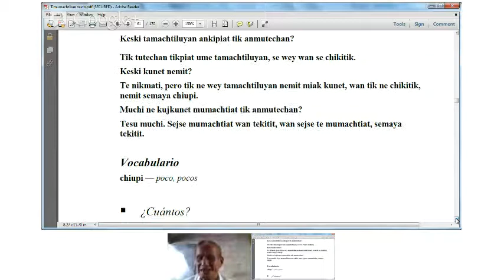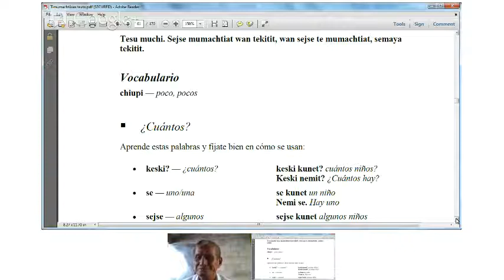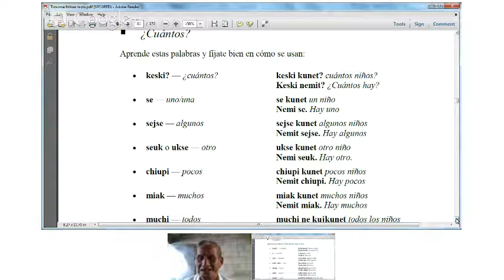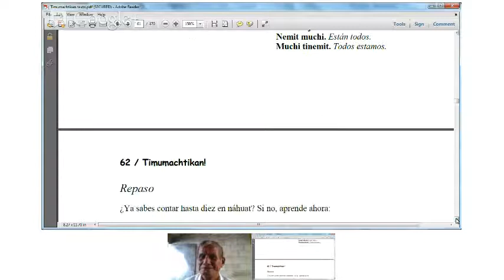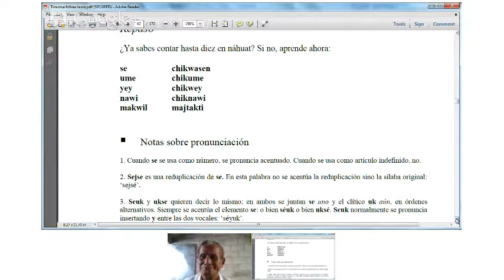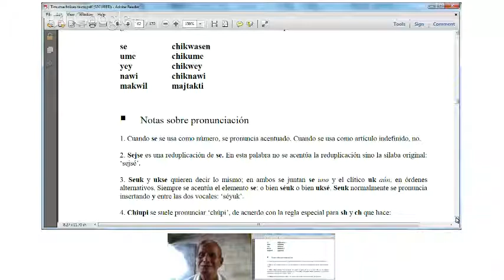Timumachtikan Nawat iwan Genaro Leccion 16